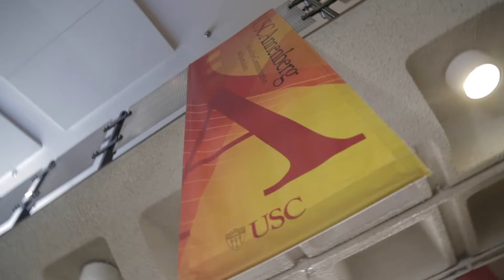Thank you University of Southern California for having IDebate Rwanda